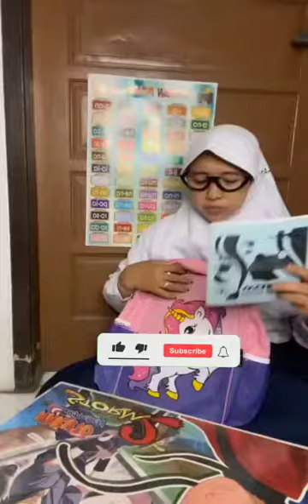Vidio komedi ngakak,minta uang jajan/naik angkot/teman kepo.